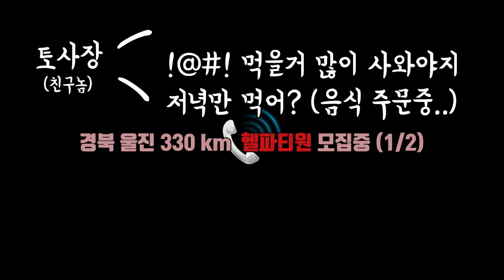감성돔 개인이 12마리 낚았다는 동해바다 울진ㅣ팩트체크 갑니다ㅣ감성돔 찌.원투 낚시ㅣ아쿠아맨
유튜브가 이렇게 위험합니다
낚시 조황정보를 영상으로 접하기도 하죠? 저역시 마찬가지입니다
출조지를 정하는데 실제로 목격하거나 듣고 가는게 확률적으로 마릿수도 높다고 생각되기 때문입니다
감성돔 낚시는 수도권에서는 사실 하기가 힘들잖아요 고기도 없구요
그래서 큰맘먹고 강원도 울진 후포 쪽에 다녀왔는데요
개뿔..빅게임.  한마리 두마리 게임은 저랑은 어울리지 않는것 같아요
낚시하러 이동한 거리만 700km 입니다.ㅠㅠ
진짜 이동거리가 너무 아까워서 미친듯이 낚시했는데 감성돔은 얼굴을 보여주지않네요
그래도 도전은 멈추지 않습니다
채널성장은 활발한 영상활동 하는데 있어 큰 도움이 됩니다.
재미있고 질 좋은 영상으로 보답할수 있도록 노력하겠습니다.
제작되는 영상들은 주관적인 생각이 담겨있으므로 많은분들과 생각이 다를수 있습니다
비판 보다는 응원 부탁드립니다
민감한 댓글 과 욕설은 예고없이 삭제될수 있습니다

CANON 600D
ZOOM H6
Track: Altrøx - Spartan [NCN Release]